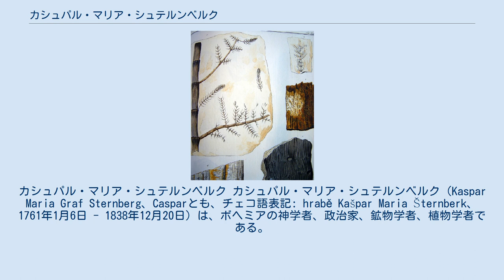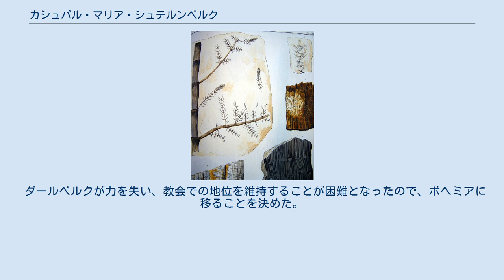カシュパル・マリア・シュテルンベルク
カシュパル・マリア・シュテルンベルク カシュパル・マリア・シュテルンベルク（Kaspar Maria Graf Sternberg、Casparとも、チェコ語表記: hrabě Kašpar Maria Šternberk、1761年1月6日 - 1838年12月20日）は、ボヘミアの神学者、政治家、鉱物学者、植物学者である。
プラハの国立博物館のもとになった博物館、Gesellschaft des vaterländischen Museums in Böhmen、の創立者とされる。
 プラハの伯爵の家の3人兄弟の末子に生まれた。
11歳から聖職者の道に進み、1778年からローマの神学校で司祭となるための訓練を受けた。
課業が終了した後に1年間、ローマ、ナポリを旅した後、1783年からレーゲンスブルクで聖職者として働き始めた。
1785年にレーゲンスブルクの聖堂の主任を務めた。
 フランス革命とその後のフランスとドイツとの戦争によって、政治的な活動をすることとなった。
マインツ選帝侯の宰相となる司教カール・テオドール・フォン・ダールベルクのもとで働き、レーゲンスブルクの領主トゥルン・ウント・タクシス家のために大使などを務めた。
ダールベルクとともにナポレオン支持を示すために1804年にパリでのナポレオンの戴冠式に参加し、統領政府以来の外務大臣タレーランとの交渉にも参加した。
 博物学の分野では1790年代から植物学の研究を始め、植物学者ダーフィット・ハインリヒ・ホッペが設立したレーゲンスブルク植物学会の事務長に1799年に就いた。
1804年に植物園を作り、1806年にレーゲンスベルク自然科学アカデミーを設立し会長となった。
パリ滞在中には多くの学者とも交流した。
 ダールベルクが力を失い、教会での地位を維持することが困難となったので、ボヘミアに移ることを決めた。
ボヘミアの科学的、文化的な地位を高めるためにヨーロッパの学者と交流し、1818年に博物館を創設して館長となった。
 古生物学分野の研究を行い、分類学に貢献した。
 1818年にドイツの科学アカデミー・レオポルディーナの会員に選ばれた。
 植物化石（トクサ） Sternb.は、植物の学名で命名者を示す場合にカシュパル・マリア・シュテルンベルクを示すのに使われる。